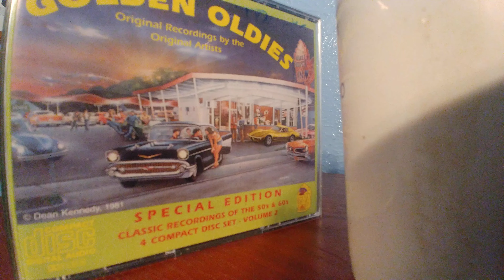Dusty Springfield- You Don't Have To Say You Love Me